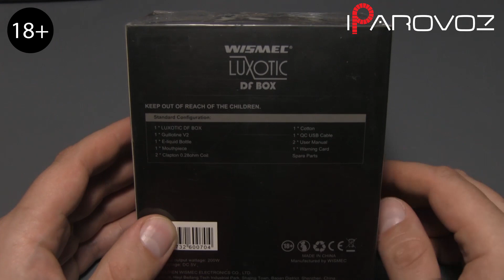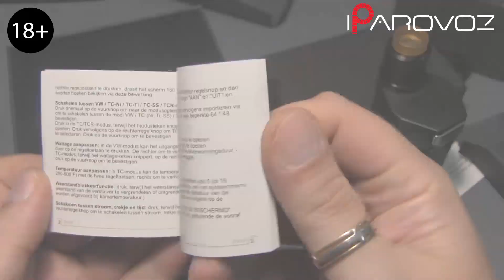Обзор Luxotic DF Box 200W TC RDA KIT. Могет и от 0.05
ОПИСАНИЕ
Кредо стартового набора with Guillotine V2 — универсальность, он отлично работает как в режиме сквонка, так и бокс-мода, а обдув комплектной дрипки трансформируется из нижнего в боковой! Эстетически верный диаметр атомайзера — 24 мм, полный вес (с дрипкой, но без батарей) 220 г.